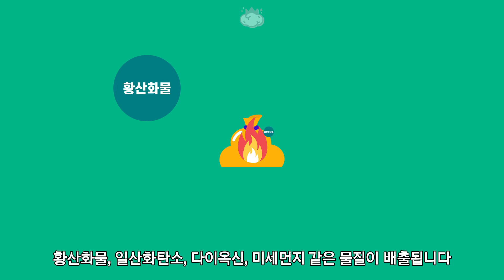쓰레기를 화산에 버리면 안되는 걸까?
쓰레기를 묻을 땅은 한정적이지만 우리는 계속해서 쓰레기를 만들어냅니다
시간이 지나 언젠가 모든 땅이 쓰레기로 뒤덮여버릴지도 모릅니다

그렇다면 쓰레기를 땅에 묻지 말고
화산에서 흐르는 용암에 녹여버린다면 어떨까요?